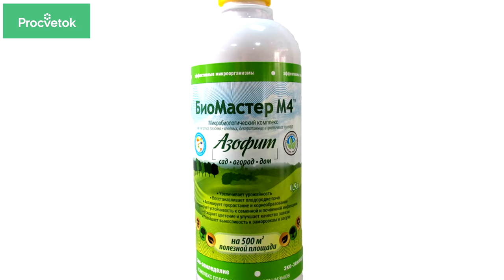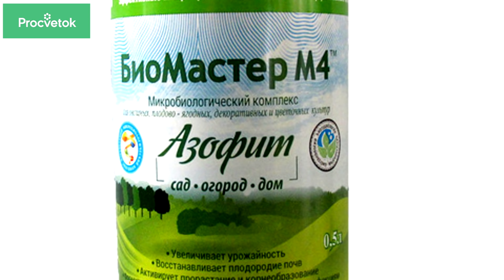АЗОФИТ. Первая помощь при корневых гнилях и черной ножке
В удобрение БиоМастер М4, или Азофит входят азотфиксирующие бактерии. Азотфиксирующие бактерии являются очень важными составляющими почвы. Азотфиксирующие бактерии способны поглощать молекулярный азот из атмосферы и превращать этот азот в доступную растениям форму. Биоудобрение азофит стоит использовать для растений, которые подвержены корневым гнилям, это огурец, томат, другие бахчевые культуры. Благодаря фитостимулирующим свойствам Азофит способен противостоять такому заболеванию, как черная ножка томатов.

Еще видео:

СУПЕР-СПОСОБ ОТРАВИТЬ ОГОРОД СОДОЙ!

Многие неопытные садоводы ищут ответы на свои вопросы на просторах интернета. К сожалению, в погоне за просмотрами и деньгами, многие блогеры придумывают множество советов, которые не только не полезны, но и категорически вредны для огорода.
КАК ПРИГОТОВИТЬ ТРИХОДЕРМИН

Сегодня рассмотрим, как сделать в домашних условиях такой популярный биологический препарат как Триходермин. Его основу представляют споры или мицелий гриба Trichoderma lignorum, который подавляет патогенные микрооранизмы. Все подробности приготовления смотрите в нашем видео.

ЯНТАРНАЯ КИСЛОТА. ГОТОВИМ УСИЛЕННЫЙ РАСТВОР.

Cегодня мы поговорим о применении янтарной кислоты в саду и огороде. Янтарная кислота – универсальный источник энергии. Мы рекомендуем вам способ, который существенно повышает эффективность янтарной кислоты.

Почва для посадки семян - избавляемся от вредных микроорганизмов!

Для того, чтобы посадить семена и получить хороший урожай важно правильно подготовить почву для рассады. В этом видеоролике мы рассмотрим несколько способов обеззараживания почвы и узнаем самый эффективный вариант!

Подготовка семян к посадке - протравка. Обеззараживание.

Почему важно правильно подготовить семена к посадке –результаты эксперимента по протравливанию семян четырнадцатью разными способами.

Как повысить всхожесть семян

Сегодня мы расскажем вам об обещанном способе стимуляции роста проростков. Его можно использовать и для повышения эффективности облучения. Ведь среди большого количества способов предпосевной обработки семян лучше ориентироваться на те, которые имеют научно обоснованную базу.

КАК ПРАВИЛЬНО ВЫБРАТЬ УДОБРЕНИЯ?

Сегодня мы поговорим с вами об удобрениях. Если вы зайдете в магазин - предложение по удобрениям всегда очень широкое. И даже опытный садовод может растеряться, какое удобрение лучше использовать.

Парник с автополивом для выращивания рассады.

Сегодня мы поговорим об очень простой конструкции, которой каждый у себя дома может использоваться дома для выращивании рассады или мини-огорода на подоконнике.

Хелаты. Железный купорос и медный купорос для обработки растений.

Сегодня мы поговорим с вами о хелатах - почему они важны для сада и огорода и как их легко приготовить в домашних условиях.